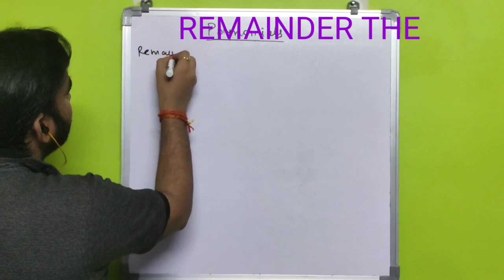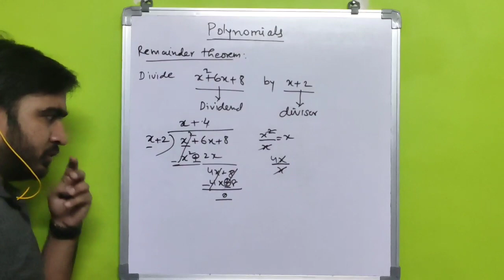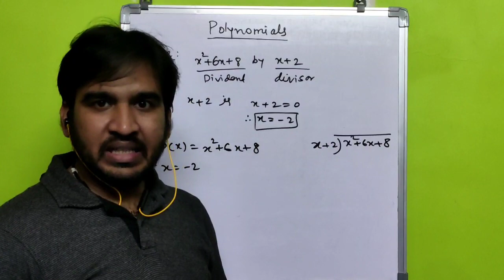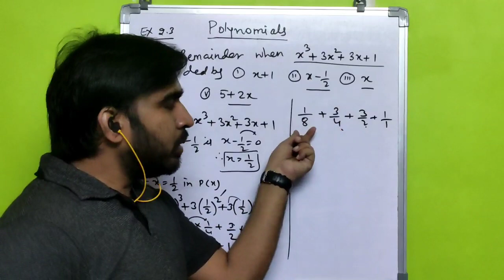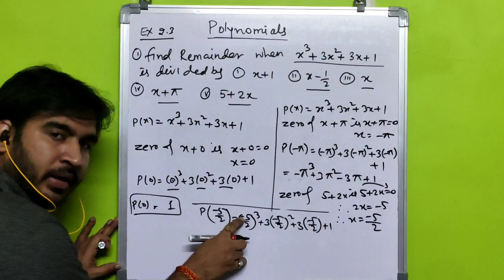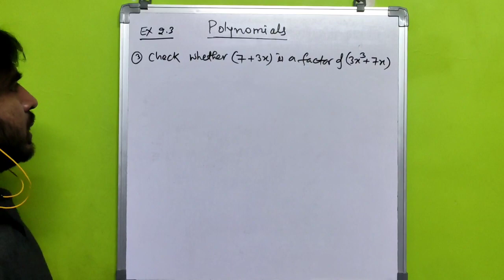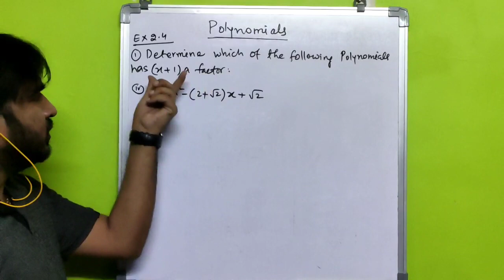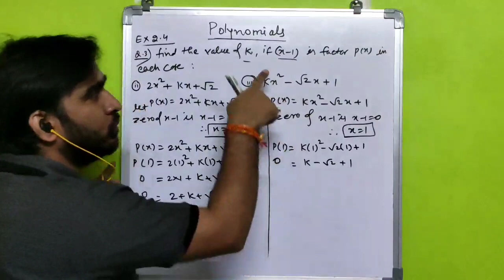IX CBSE POLYNOMIALS PART 2 EX 2.3